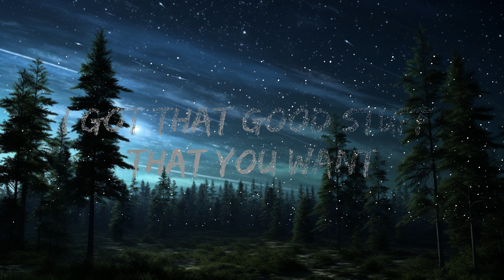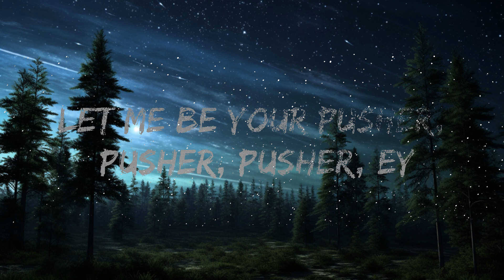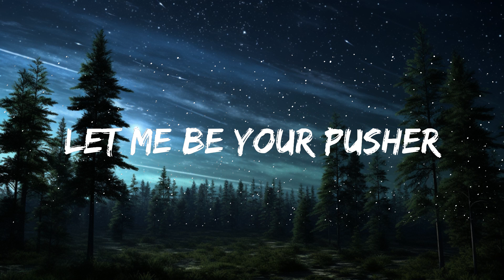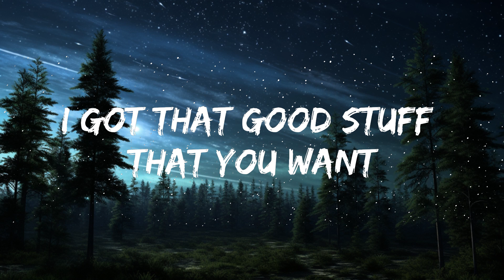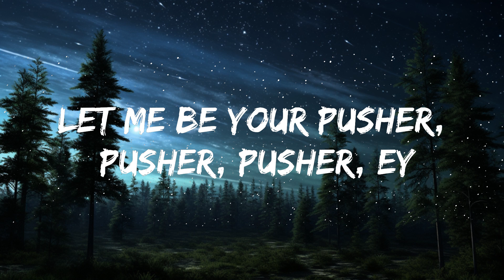Creeds - Push Up (Lyrics) | Tiktok |Top Music Trending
Pusher